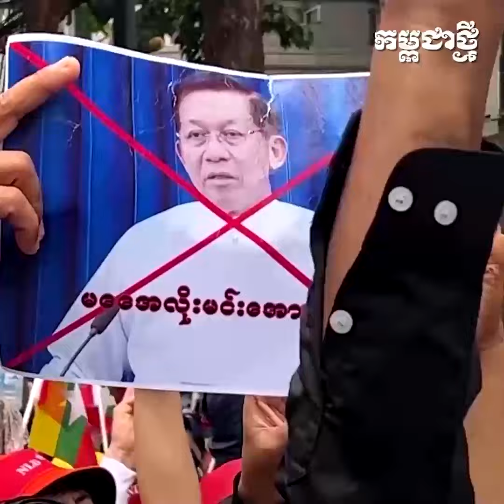យោធា មីយ៉ាន់ម៉ា លេងធម៌ក្ដៅវិញ បំផ្ទុះផ្ដាច់ស្ពានសំខាន់ៗរបស់ក្រុមទ័ពព្រៃ